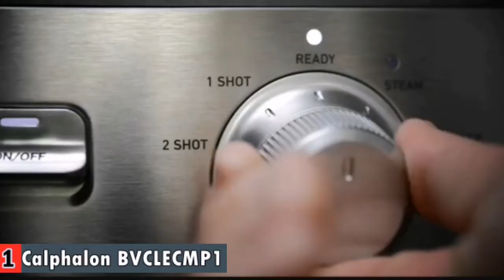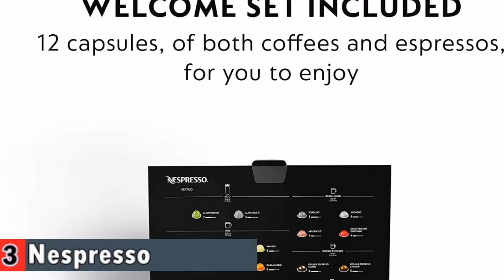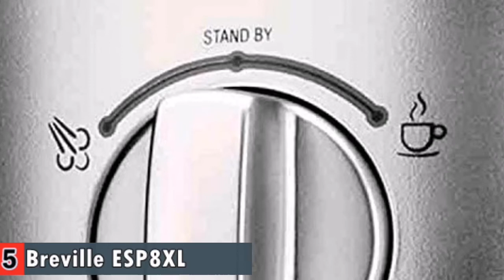Best Espresso Machine under $300 🏆 Top 5 Budget Espresso Machine Reviews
Only the best espresso machine under 300 dollars we listed in today's top rated espresso machine under $300 video. Check Links in below to pick the best espresso machine for the money:

1. Calphalon BVCLECMP1 Espresso Machine ✅
2. De'Longhi EC680M Espresso Machine ✅
3. Nespresso Espresso Machine ✅
4. Flair Espresso Maker ✅
5. Breville ESP8XL Espresso Maker ✅

🌟 All above top espresso machine links are Applicable in USA, Canada, UK & Europe 🌟

WHAT WE DO: We try to make the best espresso machine under $300 selection on price per value. Our team analyzes lots of budget espresso machine and expert's suggestions to make the best espresso machine for small business and coffee shop etc. We also list some best espresso machine for home. We hope our findings will help you find the most accurate and best espresso machine for beginners.